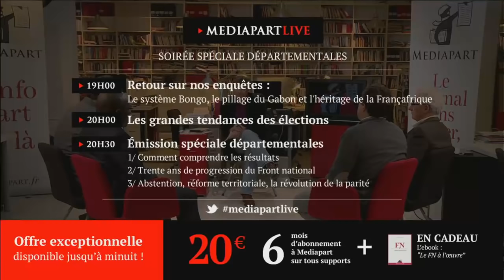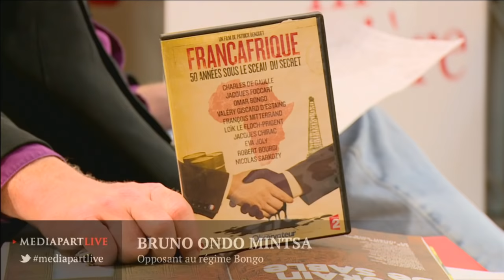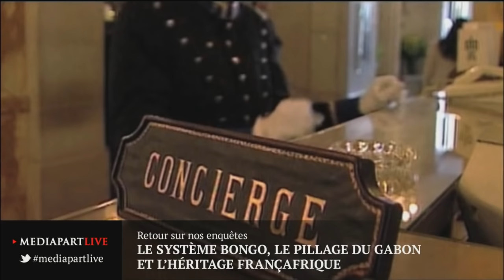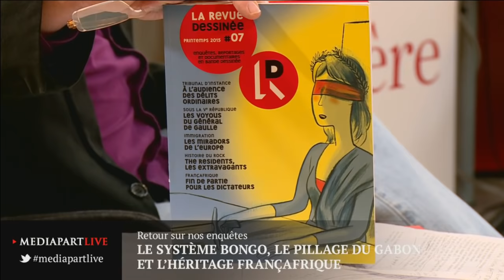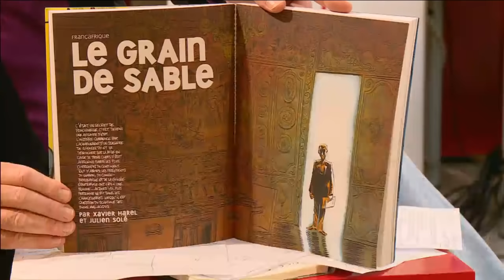Gabon : le système Bongo et l'héritage de la Françafrique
Après nos révélations sur le système Bongo, un retour sur nos enquêtes en présence de Fabrice Arfi, Patrick Benquet, réalisateur, auteur de Françafrique, 50 années sous le sceau du secret, Bruno Ondo Mintsa, opposant au régime Bongo et Xavier Harel, journaliste, spécialiste de l'Afrique et des questions pétrolières.